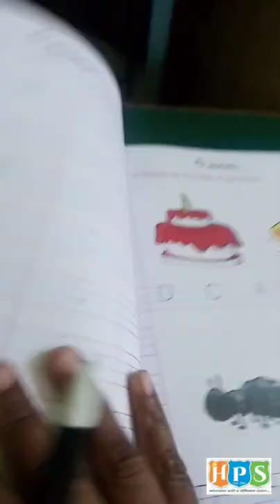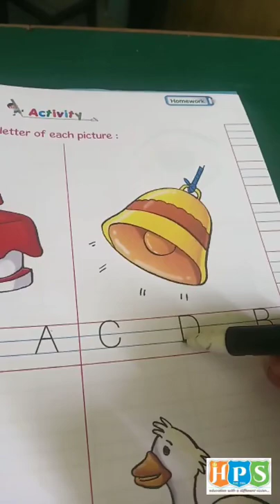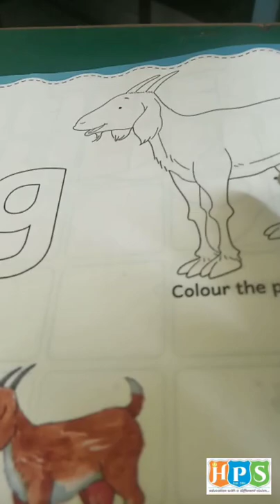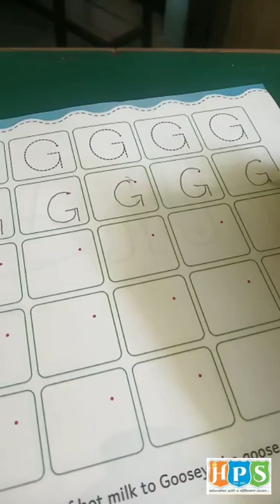LEARN HOW TO WRITE LETTER G, SUBJECT - ENGLISH, GRADE - NURSERY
THIS VIDEO IS BASED ON SYLLABUS OF CLASS NURSERY.